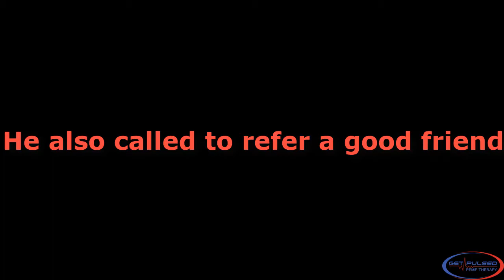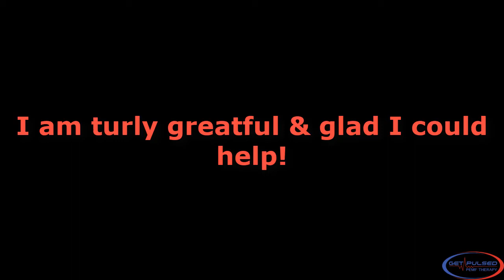Tony Robbins On PEMF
Get Pulsed PEMF Technology Stands Apart, Offering The Most Advanced Technology Available In Pulsed Electromagnetic Therapy Devices
1. We are the ONLY PEMF device with a Parallel Pulsing System! There is a Low Powered PEMF Pulse running at 10-20 micropulses per second, and A user controlled High Powered PEMF Pulse running simultaneously with it.

2. We are the ONLY device that has the ability to utilize 2 accessories at once, and NOT lose power to either one!

3. We are the ONLY device that allows you to “Sync” the 2 accessories to pulse at the same time, therefore being able to create a Helmholtz Field!

4. We offer a 30 Day Money Back Guarantee!*Advanced Pulsed Electromagnetic Therapy Devices In Todays Market.

5.We are the ONLY ISO 13485 (Medical Grade Manufacturer) in the USA.